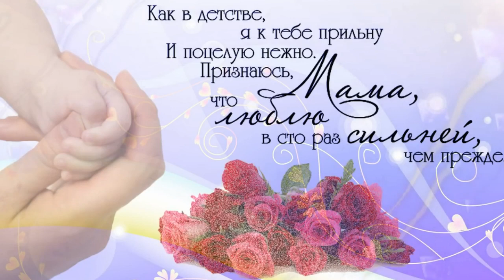С ЮБИЛЕЕМ МАМОЧКА!